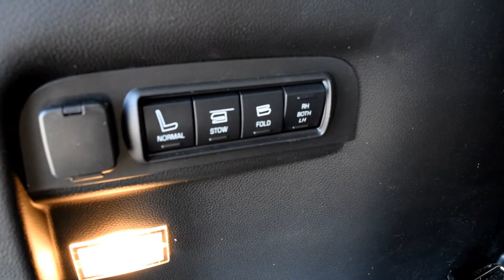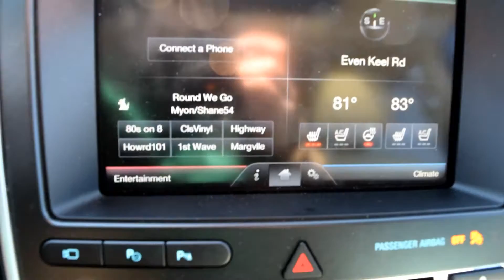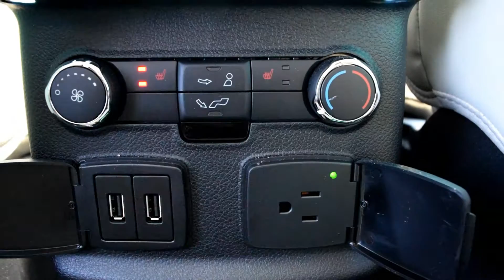2016 Ford Explorer Platinum Twin Turbo 4WD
Fully loaded. Sleek exterior and gorgeous interior looks. Twin Turbocharged V6 delivers a ton of performance, while still remaining reliable and efficient. 4WD for those who truly want to explore or just want to have better control in inclement driving conditions. 3rd row seating with room for cargo. This interior is quite stunning and comfortable. 3rd row auto collapses, and 2nd row has heated seats and charging stations. Double panoramic roof to tie it all together! Front camera, rear camera, sound by Sony, seat memory, cooled/heated seats, digital tachometer, digital speedometer, trip computer, Navigation and tons more. Explore the endless possibilities with this used 2016 Ford Explorer Platinum.

2016 Ford Explorer

Platinum, 4WD

Twin Turbo V6